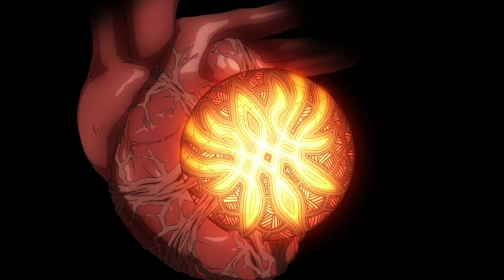Crimson Flower Final Boss (Normal) Fire Emblem Three Houses